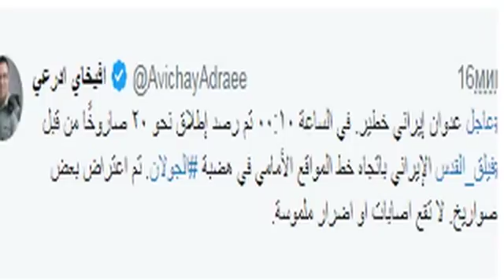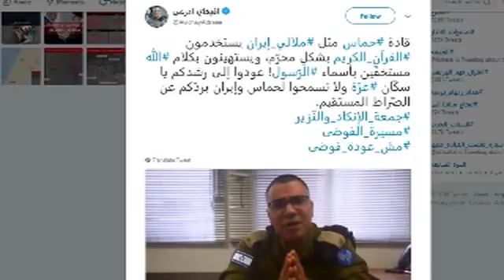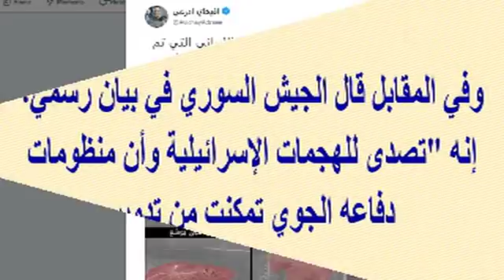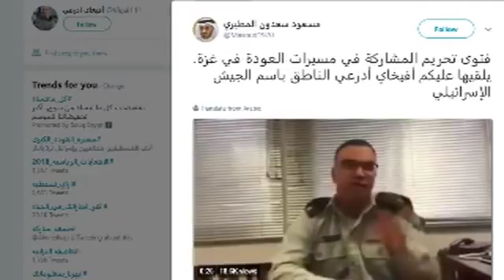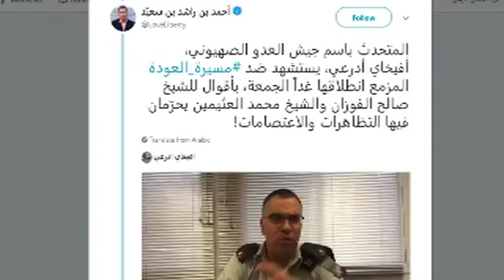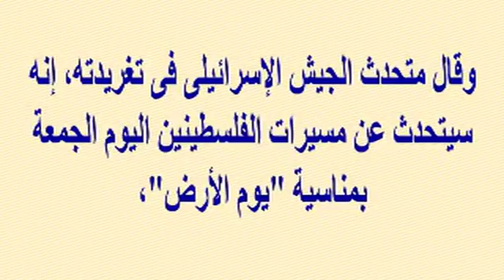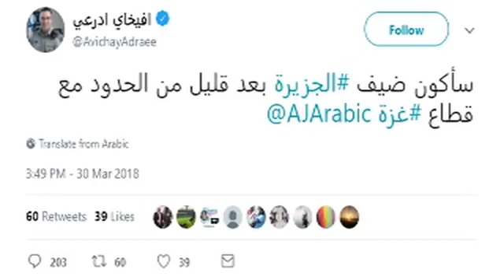لأول مرة بالتاريخ.. إيران تقـ ـصف أسرائيل بـ 20 صا روخ ورد فعل بالصوا ريخ من أسرائيل| أخبار النجوم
وبرجاء زيارة مدونتى الجديدة على الرابط

لأول مرة بالتاريخ.. إيران تقـ ـصف أسرائيل بـ 20 صا روخ..وأعنف رد فعل بالصوا ريخ من أسرائيل على سوريا | أخبار النجوم